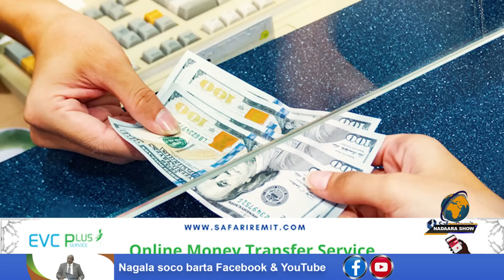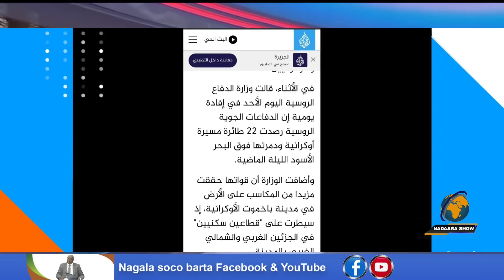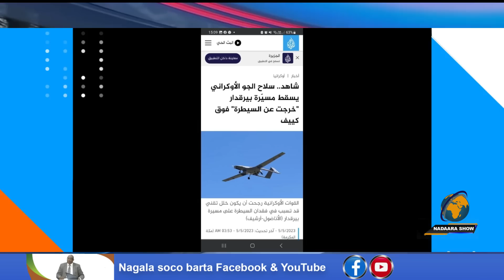Diyaarada Turkiga Berqadaar TB2 ayaa arin layaab leh kasameysay Samada sare ee caasimada Yukrayn.